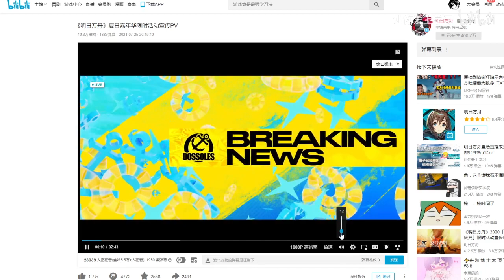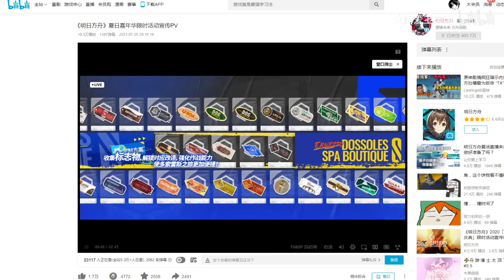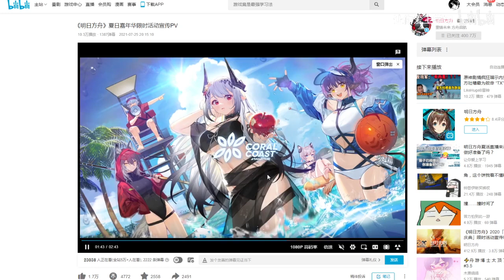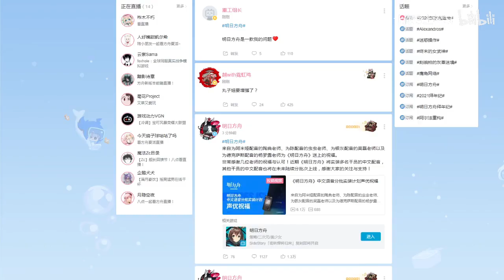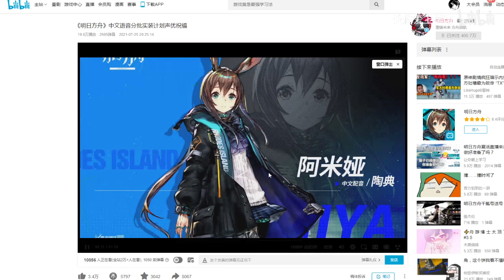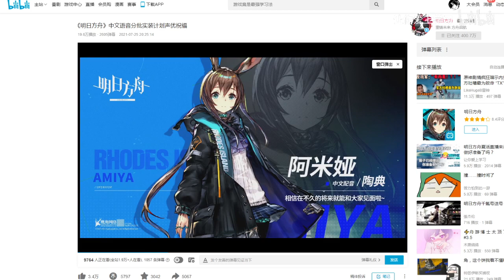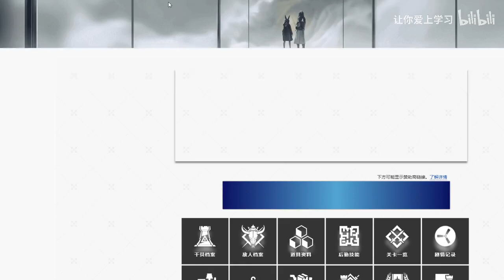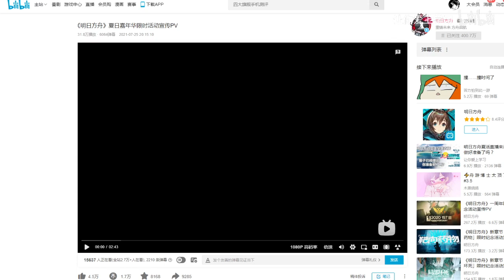直播后的错愕